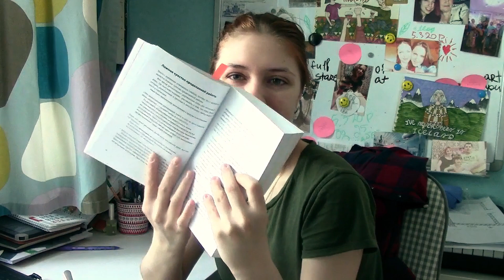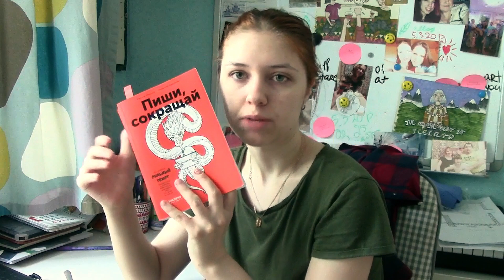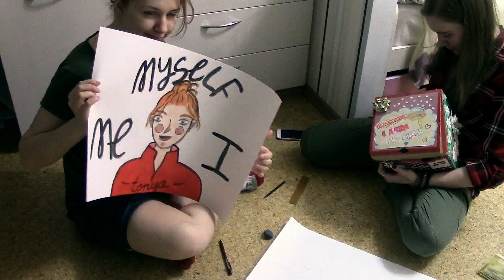Тоня и хозяйство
Я думала назвать этот влог что-то вроде "мой обычный день" и тд, но вы только посмотрите на это! Тоня и хозяйство - было лучшим названием. На самом деле это мой обычный день)))

vk (да, вы не ошиблись, yourill из 2010 останется навсегда, хоть где-то будет весело)